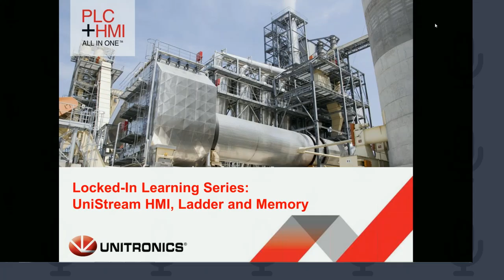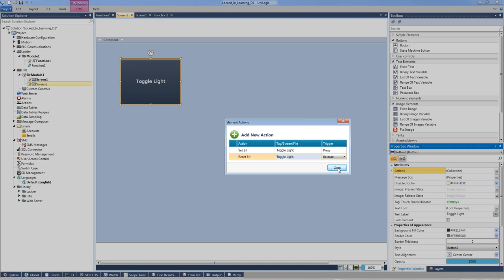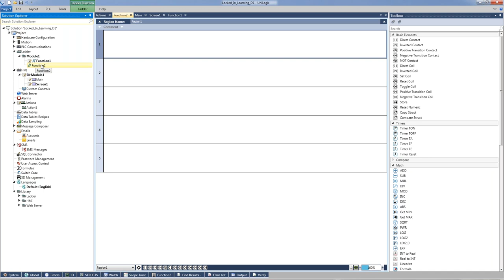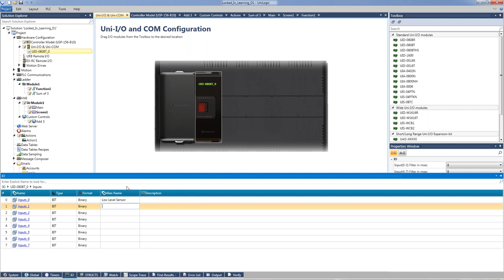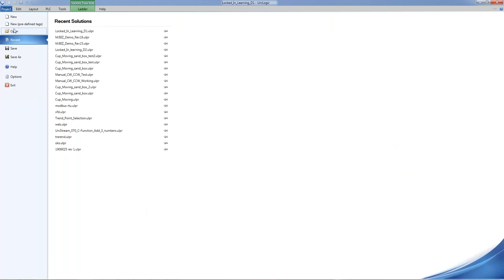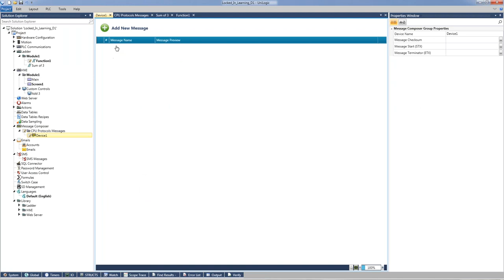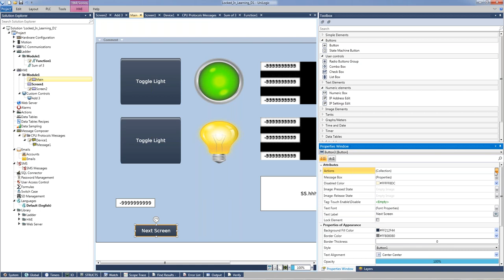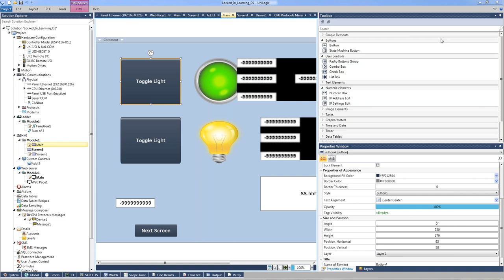Locked-In Learning Series: UniStream Ladder, HMI, and Memory Tutorial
The Power of One: One Integrated Solution for Control & Automation
UniLogic Studio provides a unified environment for hardware and communication configuration, Ladder, and HMI applications:
• Remote Access
• MQTT, SQL, OPC UA: Bridging the gap between OT and IT
• Structs: Smart Tags
• Speed Ladder + "C" Power
• Power Data Tools
• WebServer: Complex Pages
• Design Unique HMI Display
• Build-it-Once, then Reuse
• Languages: Italian to Chinese
• Built-in Alarm System
• Communication via Configuration
• Communicate with any Device

Learn how to build your own Ladder: Drag/drop/snap elements into place, error-free. Write C code with the built-in editor. Create UDFBs for repetitive tasks.

UniLogic® for UniStream®
Slash your Development Time by 50%